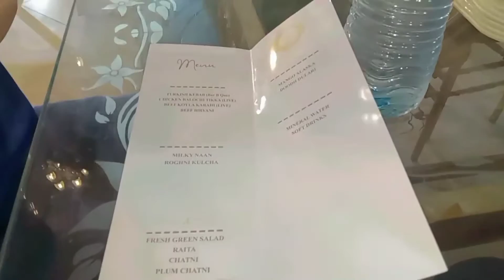Reception vlog with muaviyah,hashir,abaan,abulhaisam we enjoyed alottt✨😩